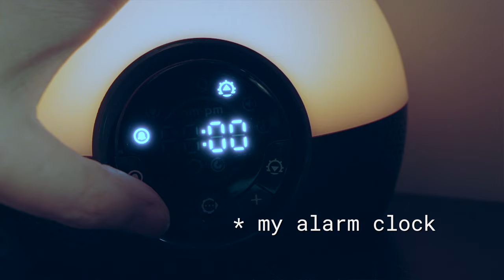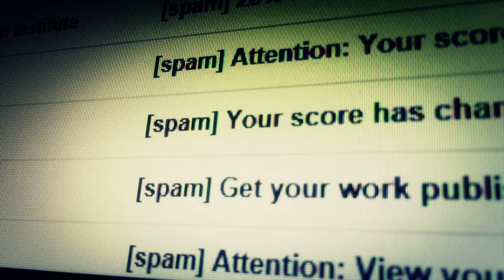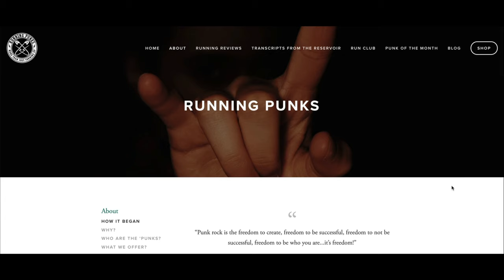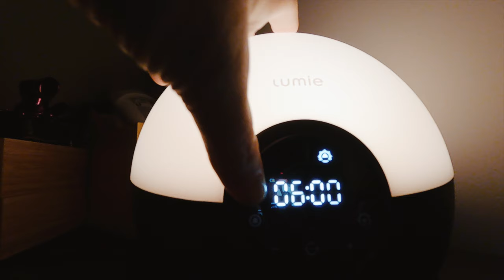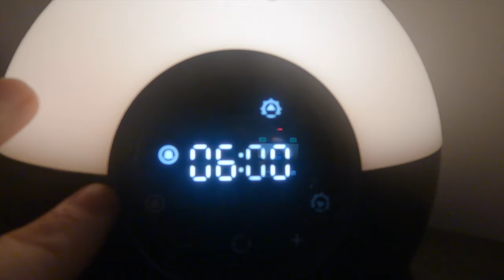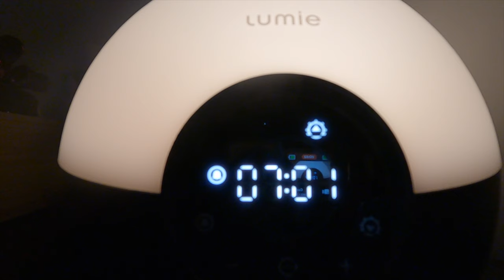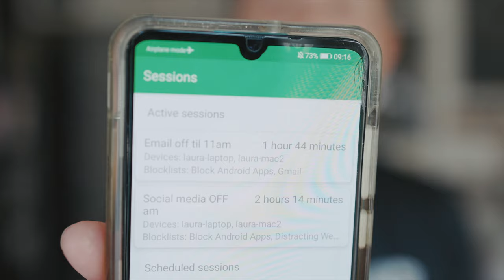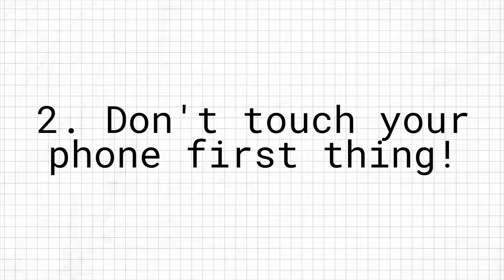This simple decision changed my life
I decided to challenge myself to get up at 6am every day for a week - and it changed my life! Join me for a week in my life as I attempt to carve out my own personal time zone and find more hours in the day for making music, plus care for my elderly Miniature Schnauzer Benji during a tough time.

This video isn't sponsored, but I thought you might be interested in some of the things in it:

⏰ Chapters:
00:00 Why I'm trying to find more hours in the day
01:10 All the productivity techniques I have tried
01:32 The benefits of getting up early - Jocko Willink says 4.30am!
02:05 The challenge: the rules
02:30 Day 1
04:44 Day 2
08:34 Day 3
11:43 Day 4
13:43 Day 5  feat. Regé-Jean Page!
15:53 Day 6
16:40 Day 7
19:01 Challenge complete!
19:36 5 tips to help you get up early (if you want)

Eagle-eyed viewers may have seen that my ace dog Mister Benji featured in several music videos for my old music project She Makes War!

Hi! I'm Laura aka Penfriend - a solo artist, music producer, songwriter, filmmaker and podcaster living in Bristol, UK.

My channel is all about encouraging your creative journey through sharing my own, and whether you want to make your own stuff or just want to see how I make mine, you're very welcome here.

➡️ I’ve been making music for more than 25 years and running my own independent label since 2009. I've learned so much about the music industry, songwriting, productivity and general creativity that I'm excited to share with you on this channel.

I share weekly videos on the creative process, personal development, and building a creative career outside of the old structures.